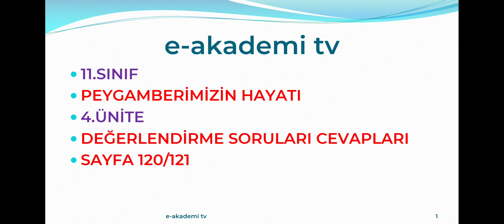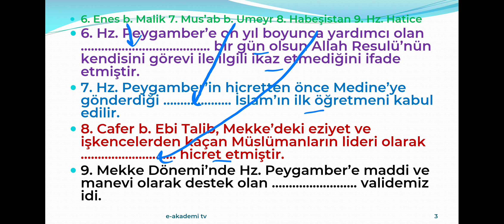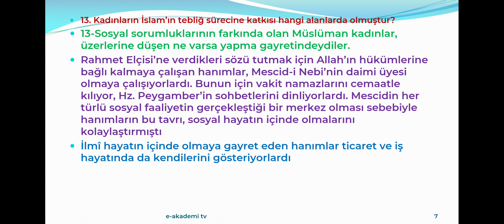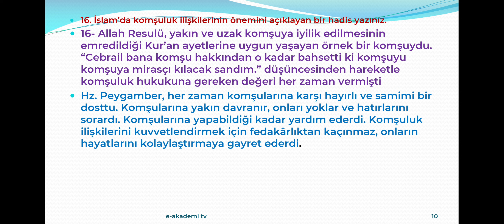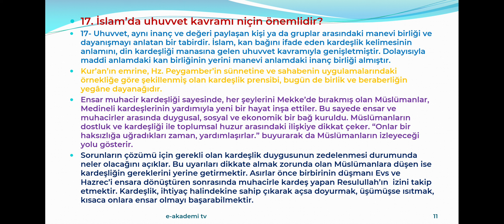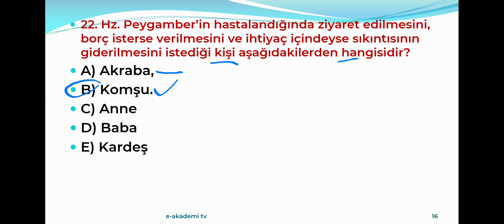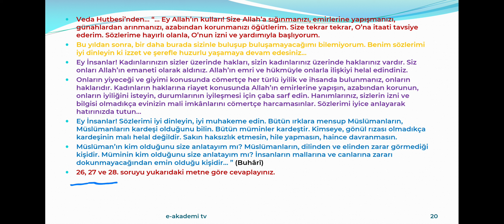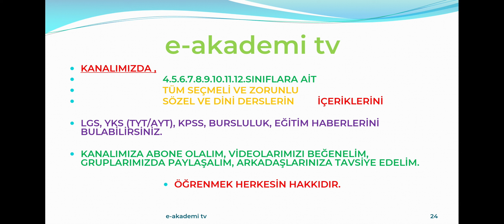11.SINIF PEYGAMBERİMİZİN HAYATI | 4.ÜNİTE DEĞERLENDİRME SORULARI CEVAPLARI